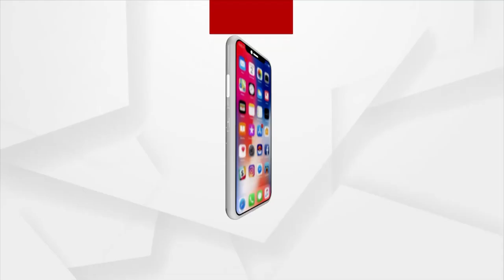Massive Corruption Surfaced At Jagatsinghpur's Kujang River Embankment Construction!